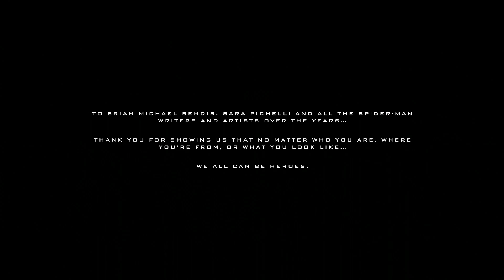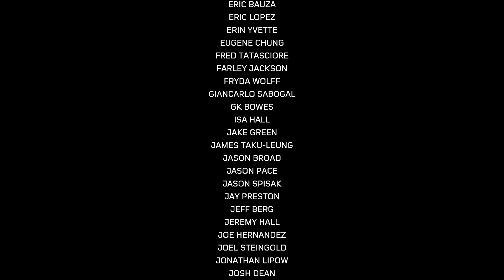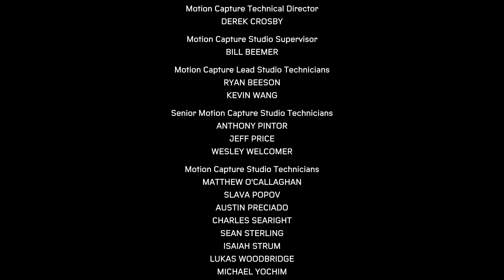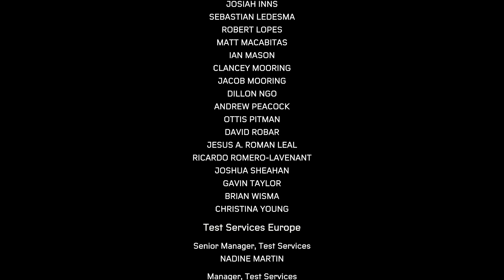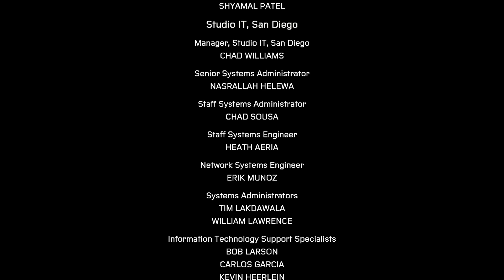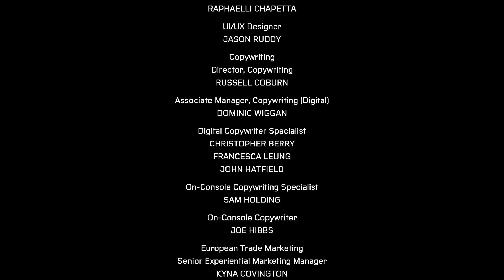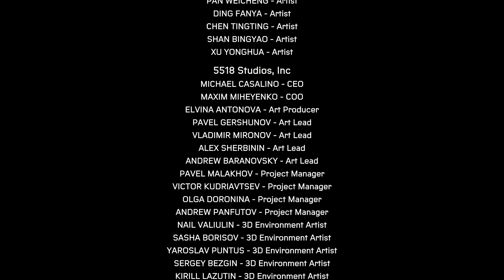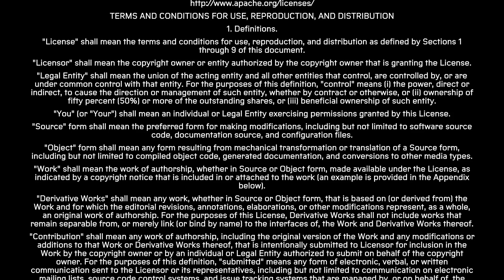La Batalla por Harlem & Creditos - Spider Man Miles Morales - Parte 16